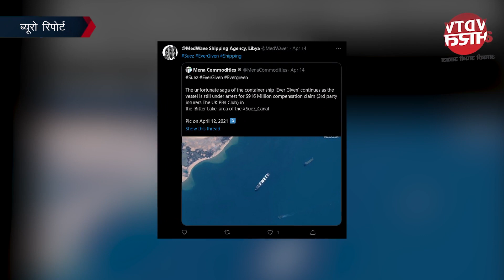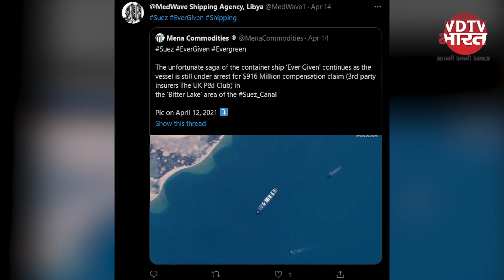Breaking: मिस्र ने कोर्ट के आदेश पर स्वेज नहर में करीब 6 दिन तक फंसे रहे जहाज को अपने कब्जे में लिया